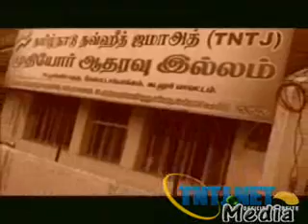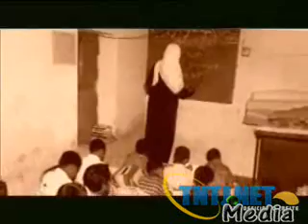தித்திக்கும் திருமறை பக்கிர் முஹம்மது அல்தாபி 54